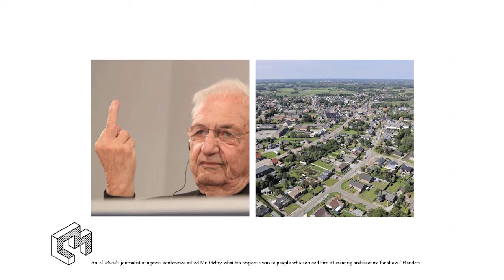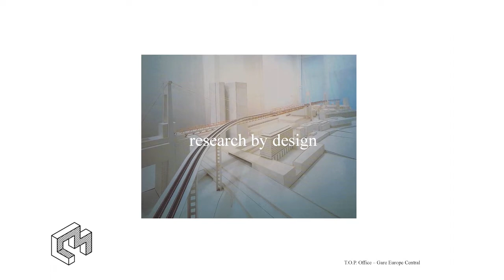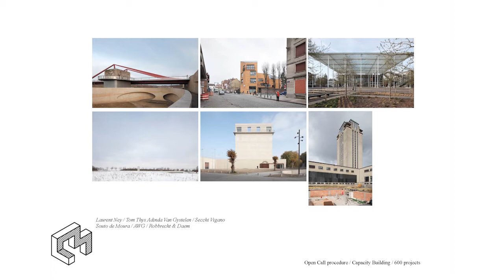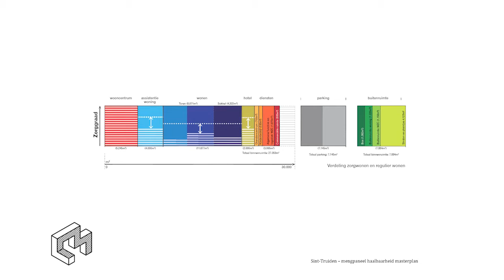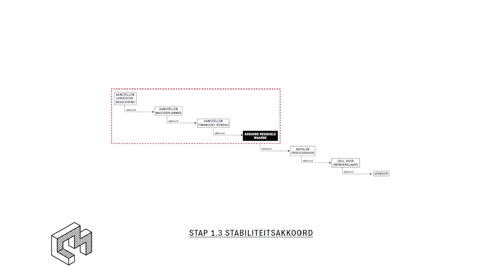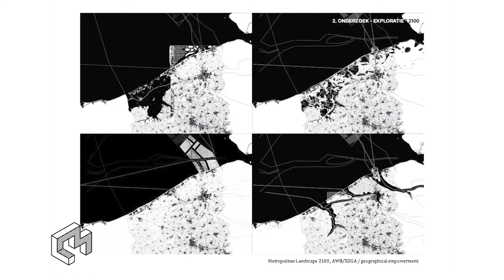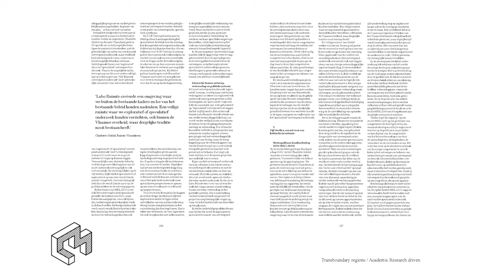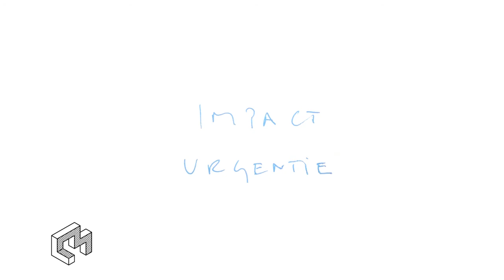Swinnen 14/04/2016 (partie 2/3)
In comes the Space Producer - Peter Swinnen - presentation 14/04/2016, Le projet Metrolab.brussels est financé par le FEDER | Metrolab.brussels project is funded by ERDF